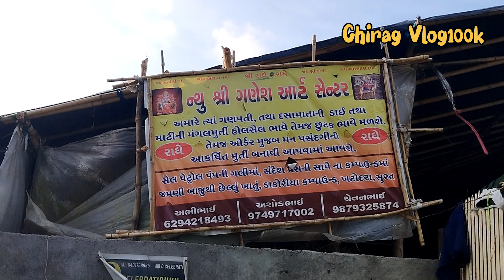New Shree Ganesh Art Ganpati Making Surat 2024 || Surat Ganesh Utsav 2024 || Biggest Ganpati Making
2023 ganesh making
ganesh making in hyderabad
ganesh idol making 2023
2023 ganesh making in hyderabad
ganesha making 2023
ganesh making in 2023
ganesh murti making
khairatabad ganesh making 2022
dhoolpet ganesh 2022 making
hyderabad ganesh making 2023
surat ganapati making 2023
surat ganesh utsav 2023
surat sandesh press ganpati murti making 2023
surat sandesh press ganesh murti making
surat sandesh ganpati murti making 2023
surat ganesh art ganpati murti making 2023
surat sandesh ganesh murti making
surat ganesh art ganpati murti making
surat sandesh murti making 2023
surat ganpati murti making 2023
surat ganesh art sandesh press location
surat ganesh art ganesh murti making 2023
surat ganesh art location
surat ganpati making 2023
surat ganpati making
surat ganpati murti 2023
surat ganesh murti making 2023
surat big ganpati making 2023
ganpati making in surat
surat ganpati
surat biggest ganpati making 2023
surat ganapati making
surat ambhore art ganpati murti making 2023
surat ekdant ganpati murti making
ganpati making
surat ganpati utsav 2023